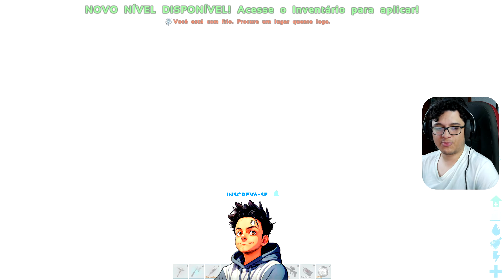DOMAMOS UM DOS MELHORES DEMONICS, DEMONIC MESOPITHECUS Ep.7:Ark Primal Olympus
CUPOM: GGBROW